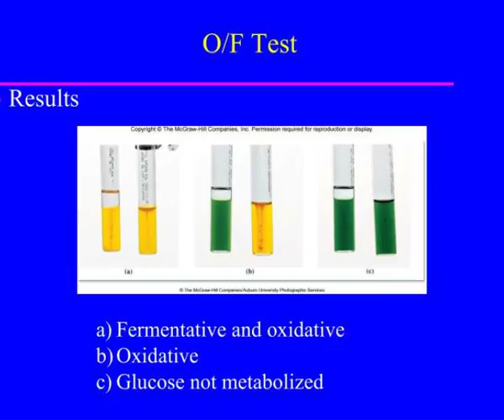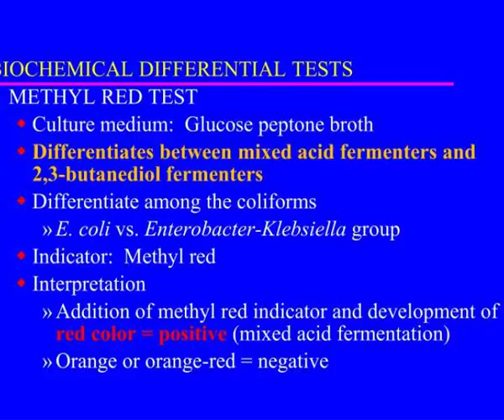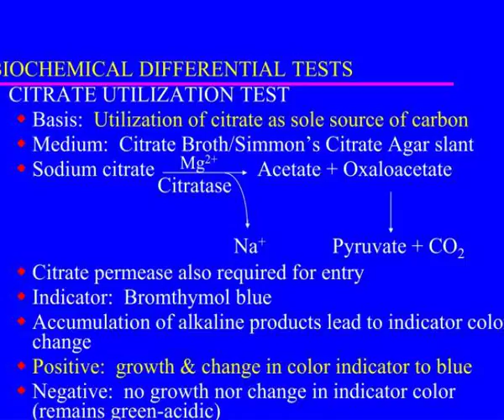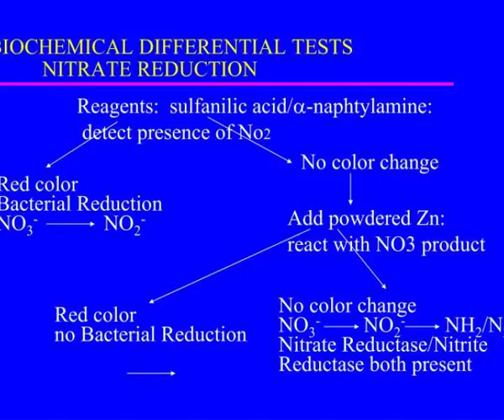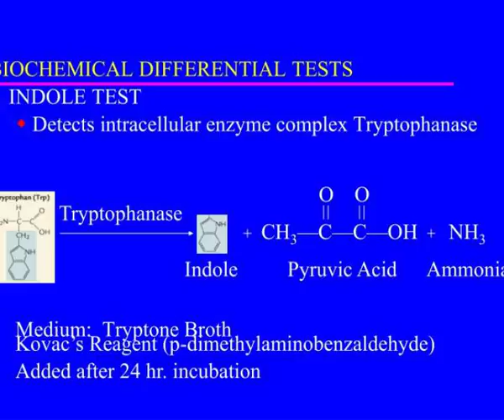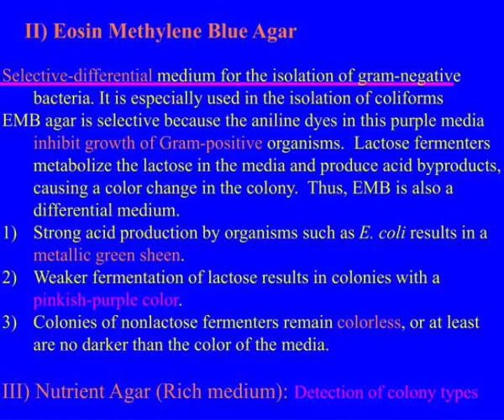biochemical differential tests ex 41 43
Lab 12. BIOCHEMICAL DIFFERENTIAL TESTS Ex. 41-43. Metabolism (all biochemical reactions in a living cell) is divided in:. 1) Catabolism: Breakdown of molecules and production of Energy 2) Anabolism: Synthesis of new cellular material, using the Energy produced in Catabolism. O/F Test.